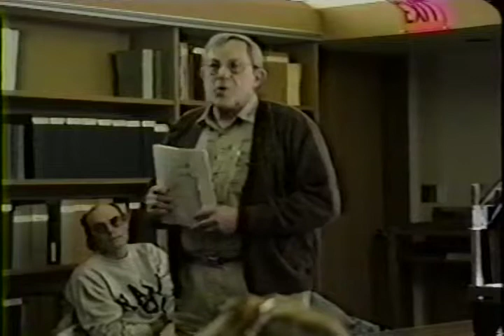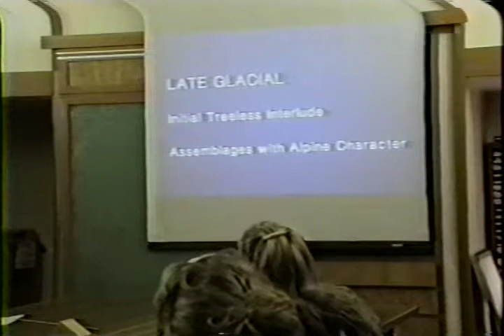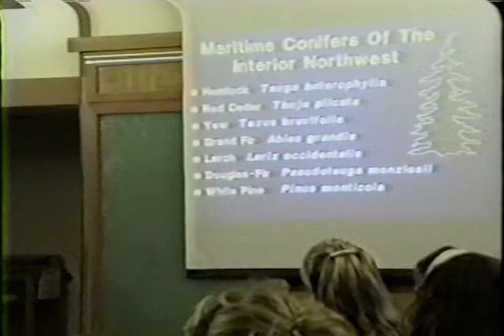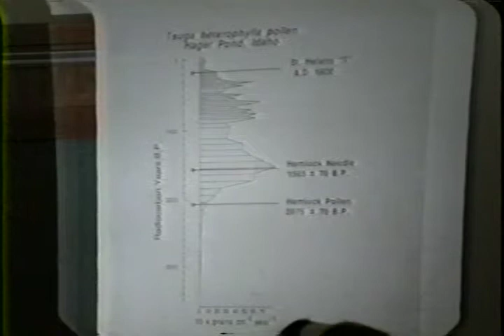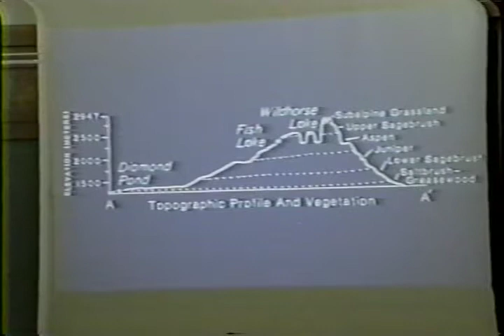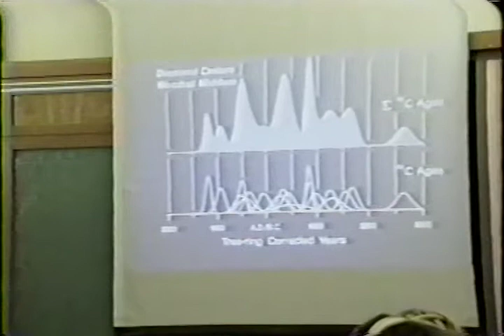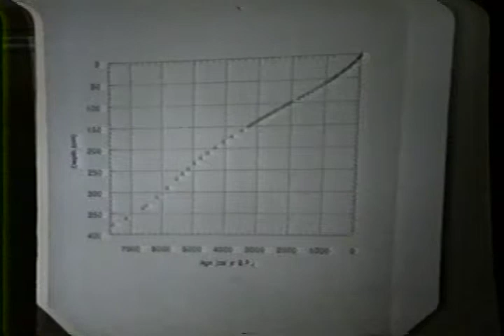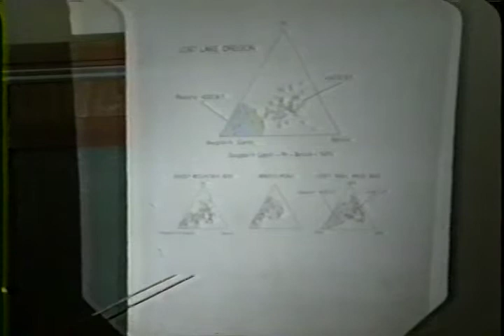Late Quarternary environments of eastern Oregon (Part 1)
Late Quarternary environments of eastern Oregon (Part 1) - U.S. Forest Service 1997 - BMRI-V-12-A - Pacific Northwest Research Station - Blue Mountain Natural Resources Institute. Dr. Peter Mehringer, Washington State University. Forest and fire history of the Blue Mountains. Dr. Mehringer has spent his career using packrat middens and lakebed pollen samples to reconstruct Pleistocene and early Holocene histories of the Grate Basin and the Blue Mountains.